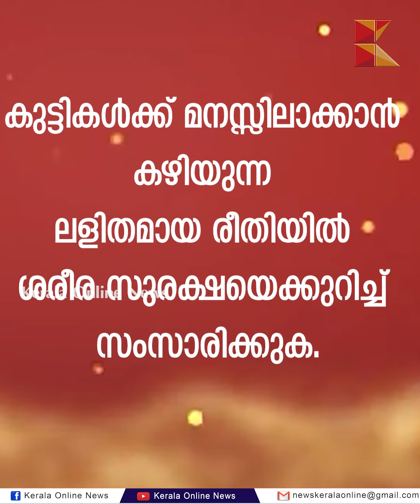ലൈംഗിക അതിക്രമം തടയാന്‍ നിര്‍ബന്ധമായും കുട്ടികളെ പഠിപ്പിച്ചിരിക്കേണ്ട കാര്യങ്ങള്‍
ലൈംഗിക അതിക്രമം തടയാന്‍ നിര്‍ബന്ധമായും കുട്ടികളെ പഠിപ്പിച്ചിരിക്കേണ്ട കാര്യങ്ങള്‍, about good touch and bad touch